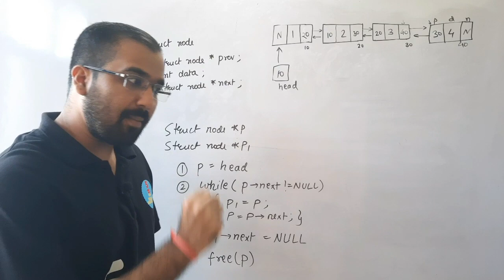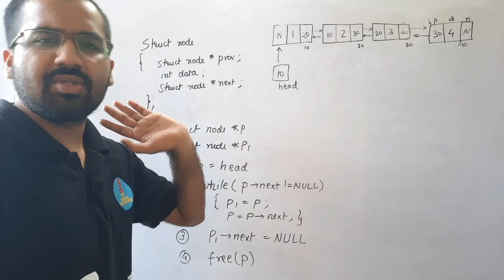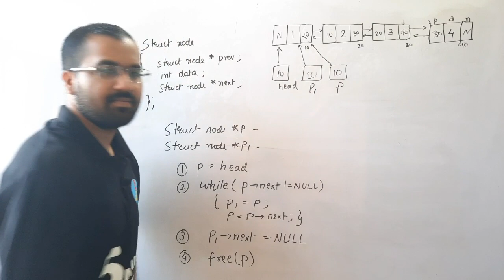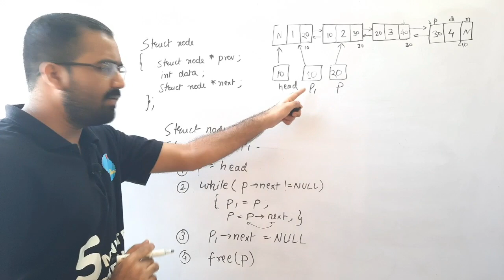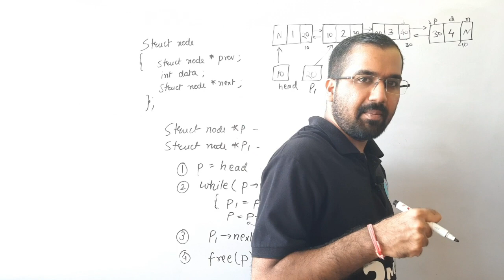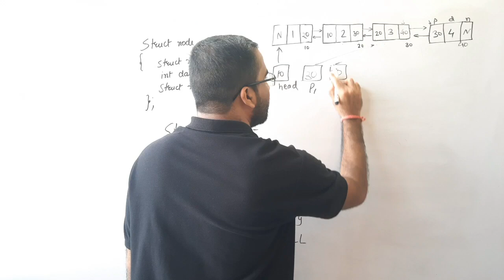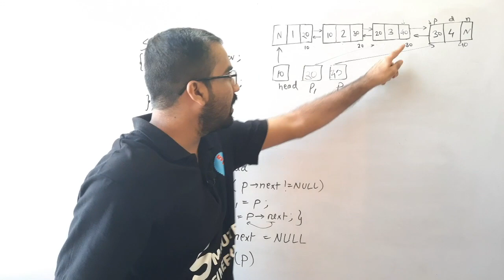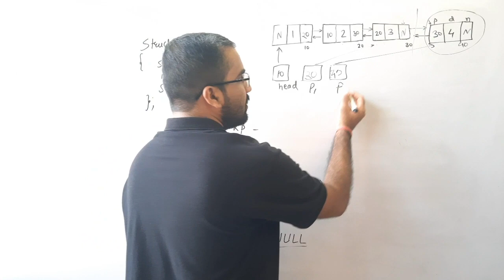Deleting a Node from End of Doubly Linked list Explained in Hindi l Data Structure